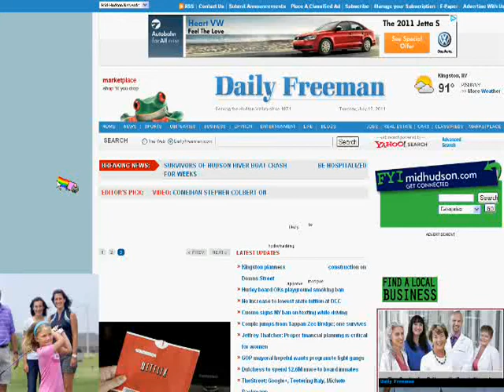Nyan Cat attacks DailyFreeman.com